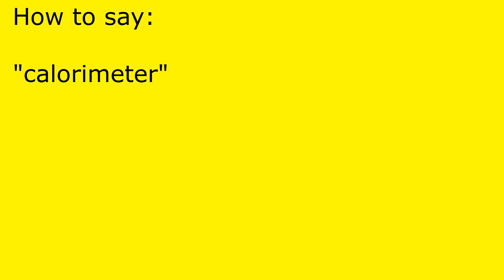How to pronounce calorimeter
calorimeter pronunciation.